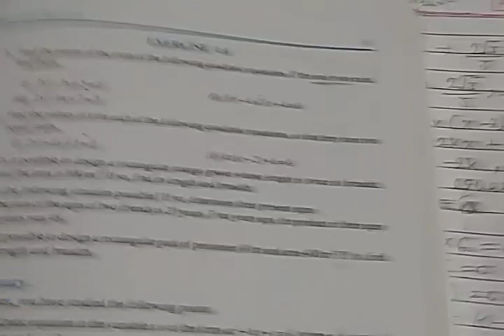Quadratic equation class 10th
Exercise 4.4, nature of roots